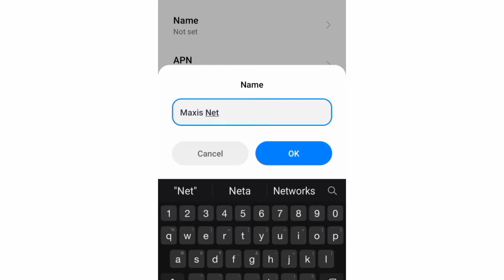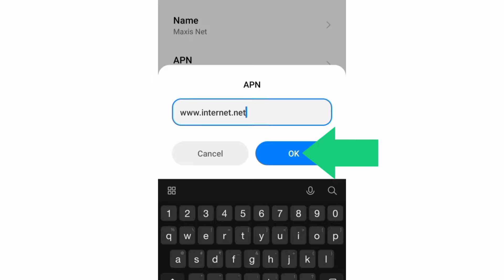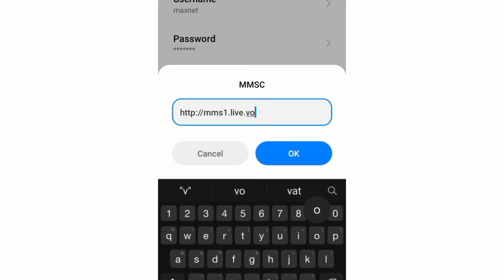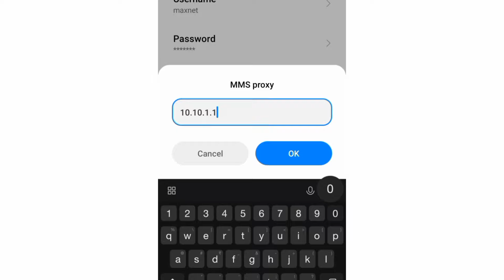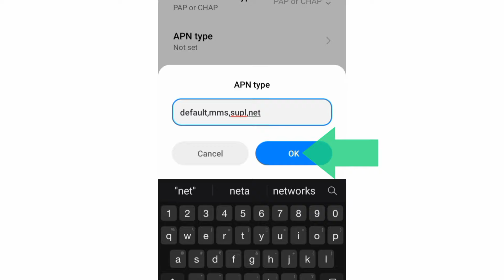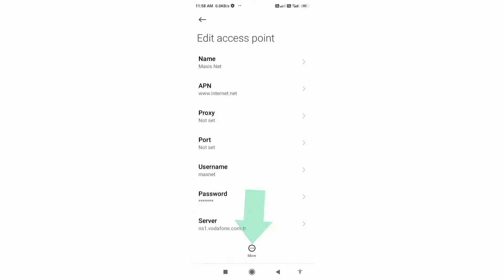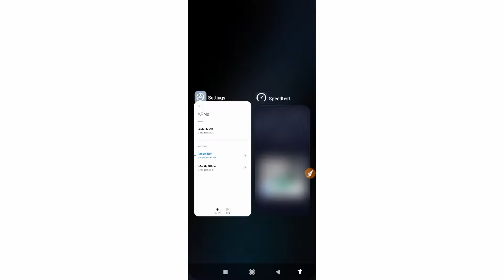2022 maxis apn settings for fast internet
Hello Friends,
 ▶Android User's.
▶APN Settings for Android
1.▶Tap the [Settings] icon in the app list screen.
2.▶Tap [More...] from [WIRELESS & NETWORKS], and then tap [Mobile networks].
3.▶Tap [Access Point Names].
4.▶From the menu button, tap [Save]. Return to APN list screen and tap the created APN radio button. The setting is now complete.

▶note: free sounds | music |song.No copyright -Music ➡Hip Hop Rap Instrumental (Crying Over You) by christophermorrow
BY 3.0
Track Info:
Title: Hip Hop Rap Instrumental (Crying Over You) by
christophermorrow